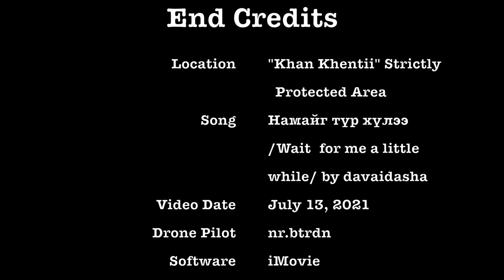Namaig Tur Khulee - davaidasha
Mixing of my own video with a beautiful song by @davaidasha (If you'll allow me to share this with public.)
Scene is captured in Khan Khentii Strictly Protected Area. Kherlen river, Tuv aimag, Mongolia.